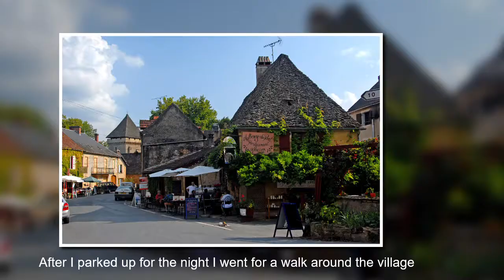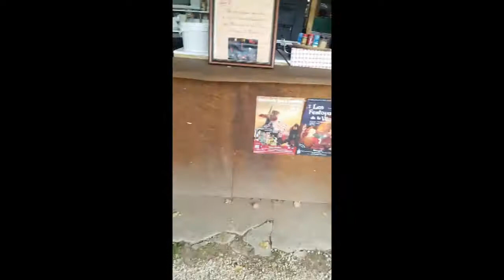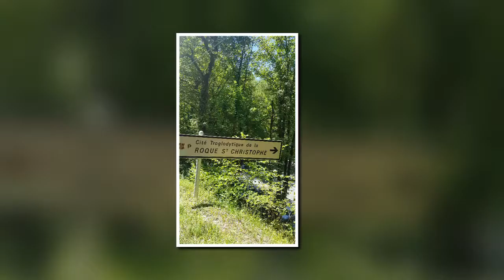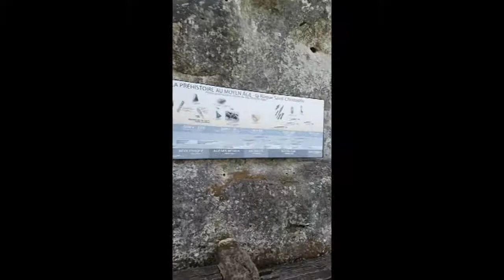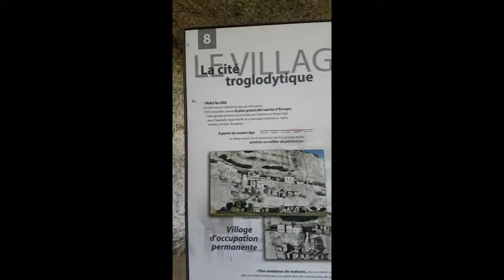Jimbo`s campervan trip to France 2019 part 7 (in portrait view sorry)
my homemade video from my trips to France 2019, not professional but do for me..
i put these up  purely so i can watch my videos online whenever i like,